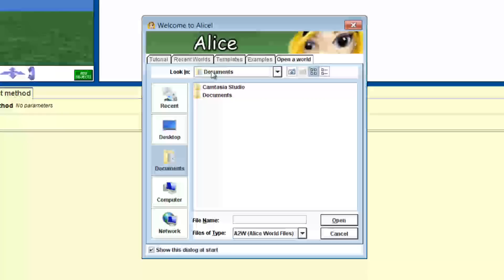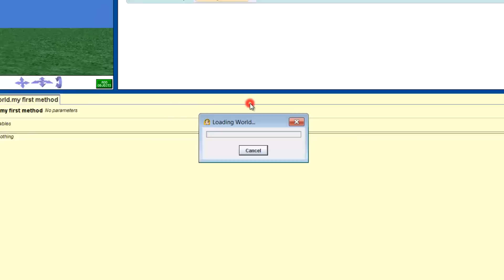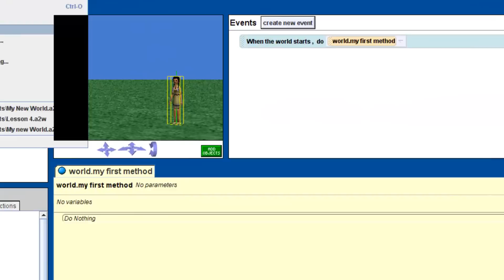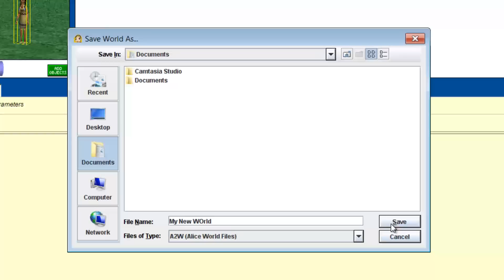Alice Programming Beginner: Lesson 1 Creating and Saving a World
These lessons will teach you how to open Alice, create a world by choosing a template and then how to save your work so you can continue working on it again at a later time.